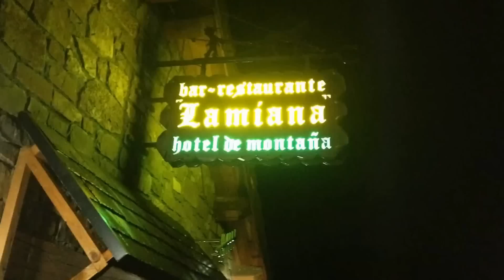2012 Peaks & Trails : day 4